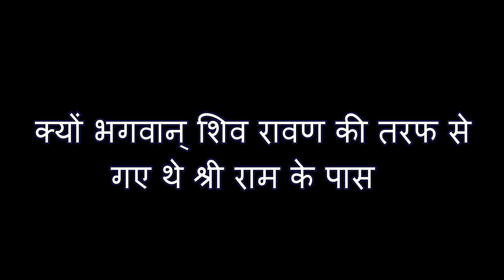क्यों भगवान् शिव रावण की तरफ से गए थे श्री राम के पास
क्यों भगवान् शिव रावण की तरफ से गए थे श्री राम के पास || SHRI DEVKINANDAN THAKUR JI MAHARAJ